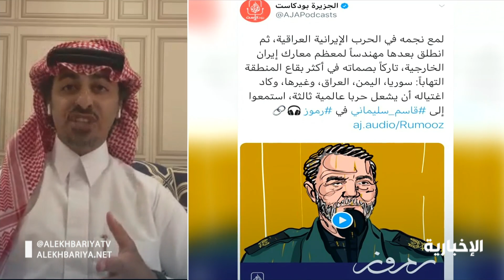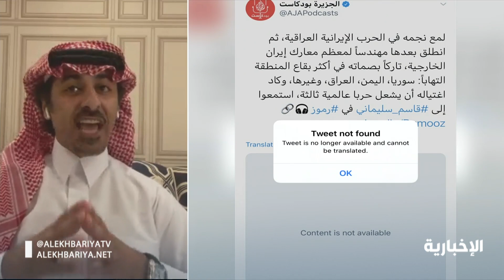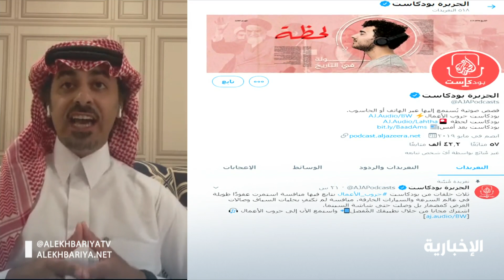سلمان الشريدة : كافة الحروب التي خاضها قاسم سليماني كانت ضد العرب والمسلمين وقام بالتهجير والقتل